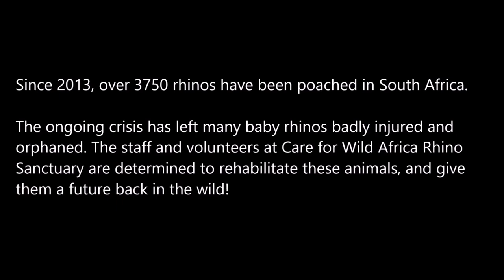GoPro on a Critically Endangered Black Rhino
Kindly note that we no longer support Care for Wild Africa.

"Care for Wild Africa CC and Care for Wild Rhino Sanctuary NPC (non-profit) are two separate entities and volunteer payments are not a donation to this non-profit entity. “Care for Wild Africa CC is a profit company and the purpose of this company is to supply the volunteers working at the NPC with accommodation and food.”